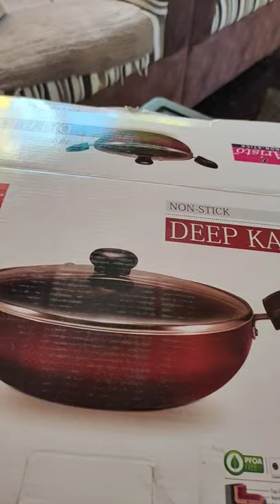Deep non stick kadai YouTube shots video